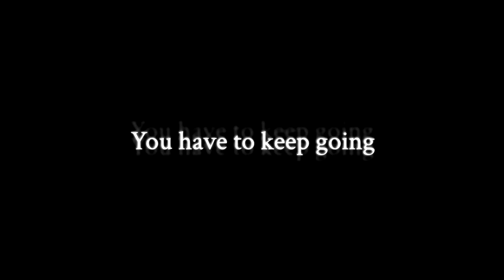To the Core Again - Trailer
Trailer for the game To the Core Again, which was made possible through The University of Texas at Austin's 2D Game Development Capstone Course.

Special thanks to Jaemin Go for creating the music to the trailer.

Producer:
Paul Toprac

The Team:
Jaemin Go - Programmer, Music
Scott Huang - Programmer
Mikki Pasasadaba - Artist, Cutscenes
Christopher Philip - Level Designer
Luben Popov - Programmer
Nick Smith - Writer, Sound Effects
Jasmine Uy - Artist, Animator

Special Thanks:
Aidan Kessler
Michael Baker